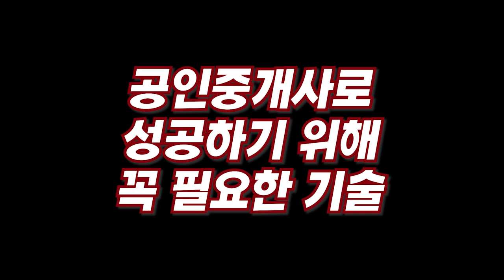초보 공인중개사가 반드시 겪게되는 어려움 1가지 I 이윤주 2부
📚 이윤주, 혁신적인 마케팅 전략으로 초보 공인중개사 벗어나